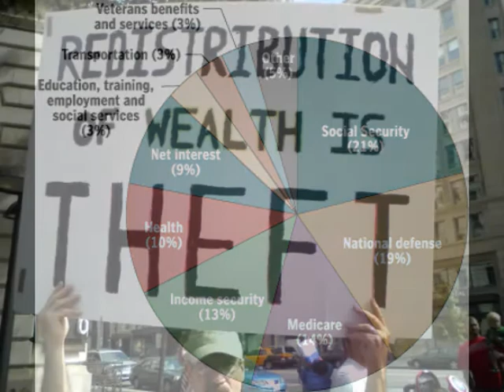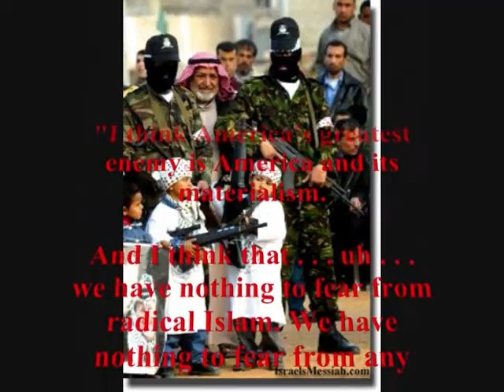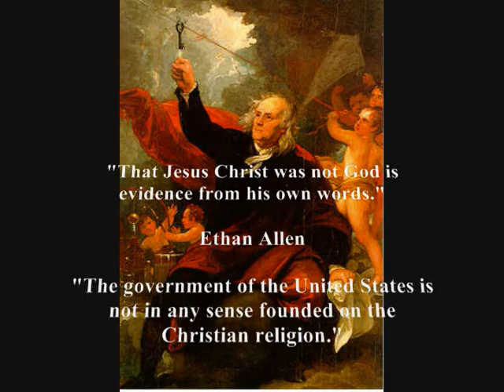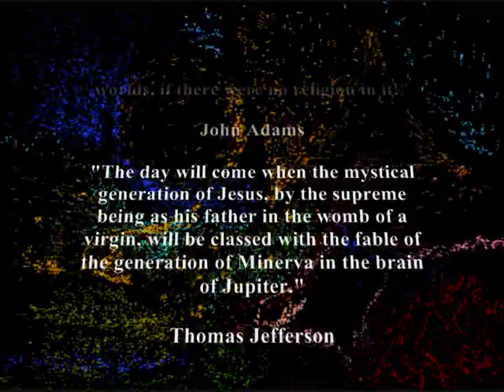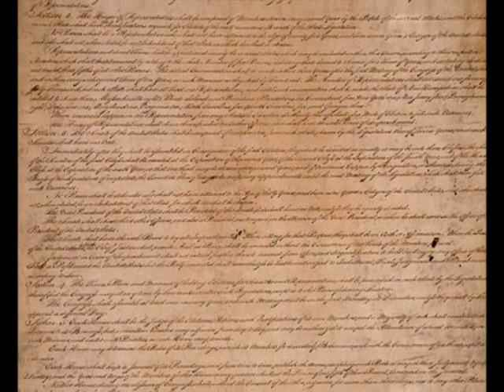Federation of Sedation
Obama spreads the wealth.

McCain fails joking about bombing Iran.

Parker Griffith thinks that American materialism is a bigger threat than radical Islam.

Carlos Watson hints that socialism is racial slur.

Ron Paul discusses racism and collectivism.

Fidel Castro says he is not power hungry...

Original music and images and text relating to libertarianism, socialism and communism as well as some nifty conspiracy nut imagery and quotes from the founding fathers...